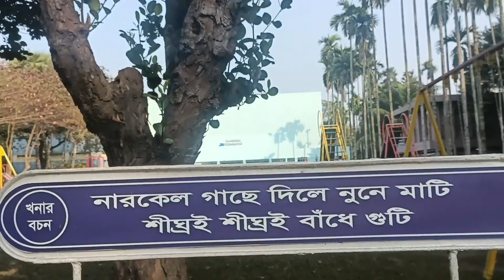নন্দীগ্রাম থেকে শেরপুর যাত্রা | শেরপুর আর ডি এ ভবন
অনেকদিন পর আপনাদের মাঝে একটি ভ্রমন ভিডিও নিয়ে হাজির হলাম। আজকের ভিডিওতে নন্দীগ্রাম থেকে শেরপুর আর ডি এ ভবণের ভ্রমন দেখিয়েছি। চেষ্টা করেছি আর ডি এ ভবনের পুরো জায়গাটা ঘুড়ে দেখানোর চেষ্টা করেছি। আশা করি ভালো লাগবে। পুরো ভিডিও জুড়ে সাথে থাকার অনুরোধ রইল।